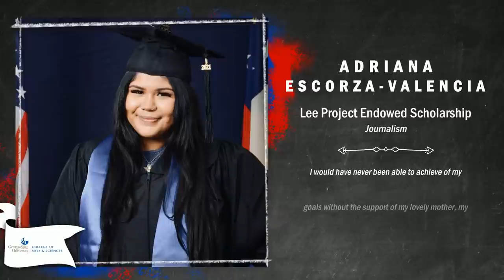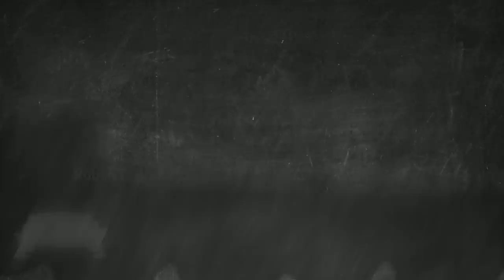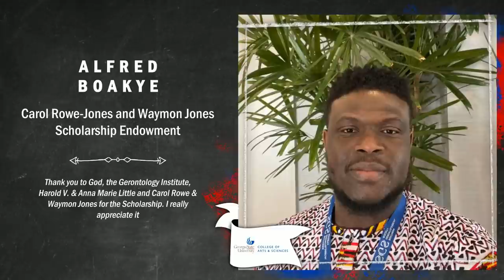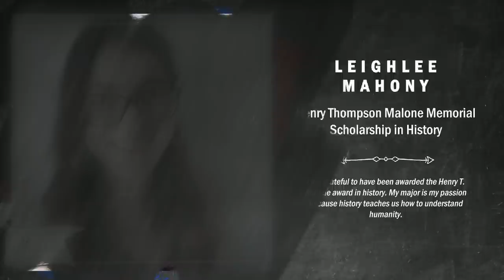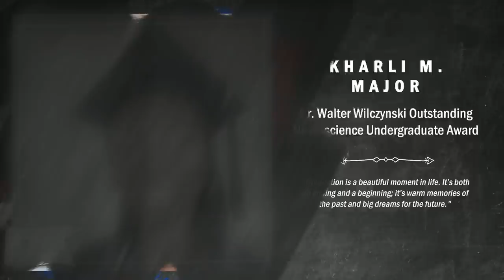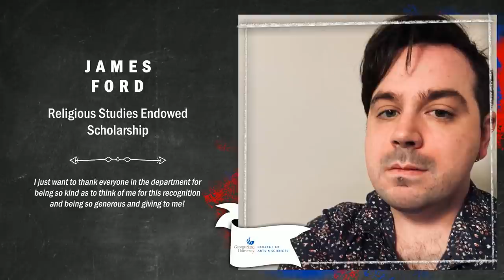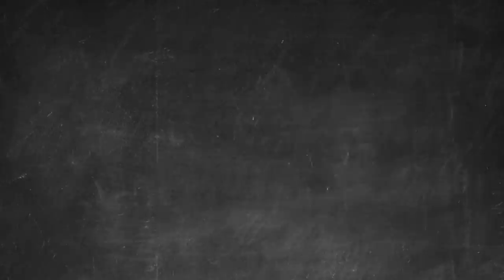GSU - Arts & Sciences - Stud Awards Cel - Sp '22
Georgia State University's College of Arts & Sciences presents the 2022 Student Awards Celebration! We're excited to honor recipients of scholarships, fellowships, and departmental awards.